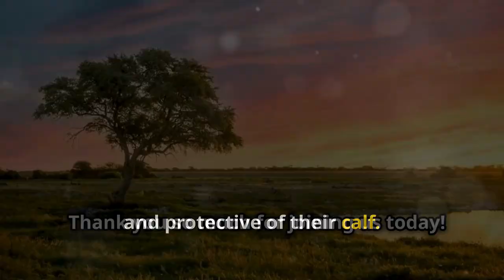5 Interesting Hippo Facts!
5 interesting hippo facts and a look into their unique animal kingdom. These intriguing creatures have many interesting facts and we share just a few in this amazing hippo video!

Fact from our unique Zoo Animals activity book of facts, word search, and coloring, for ages 8+, teens, and adults.

Timestamps
0:00 - Intro
0:09 - Powerful Animals (Fact 1)
0:43 - Aquatic Adaptations (Fact 2)
1:11 - Nocturnal Grazers (Fact 3)
1:40 - Territorial Nature (Fact 4)
2:15 - Dedicated Mothers (Fact 5)
2:47 - What We Learned